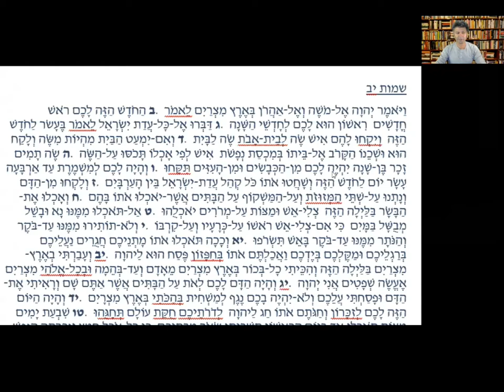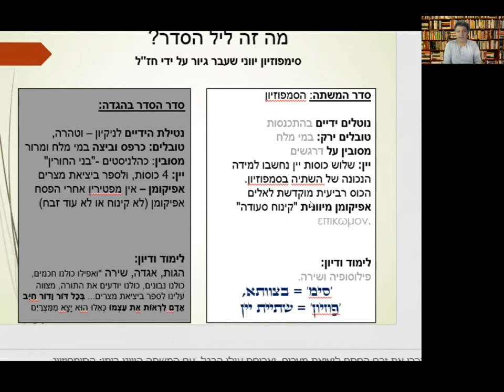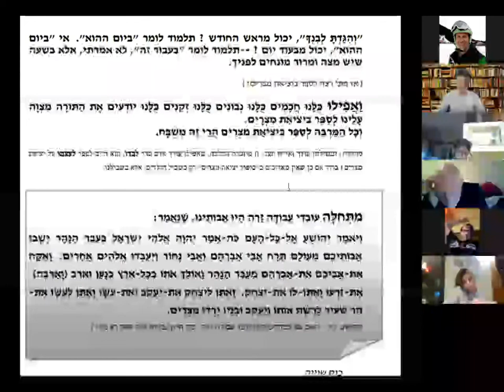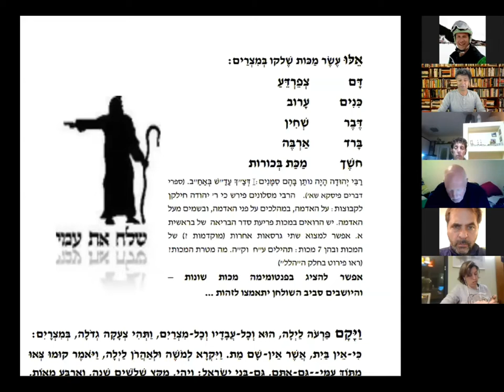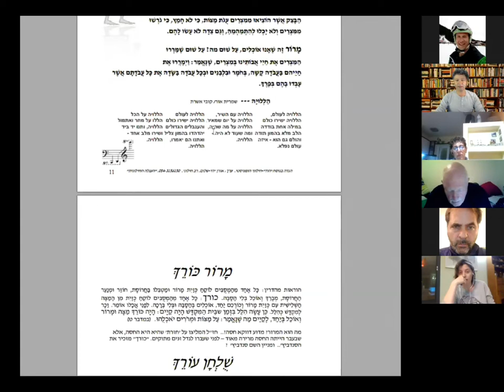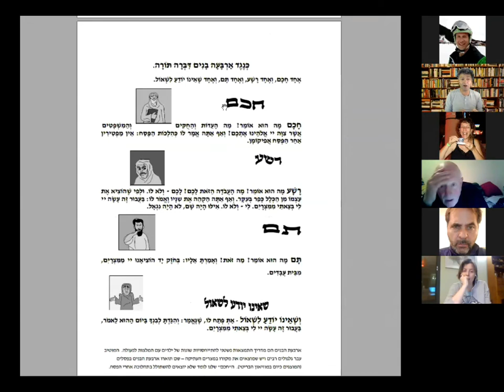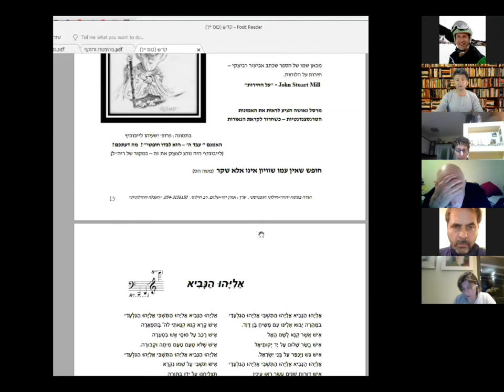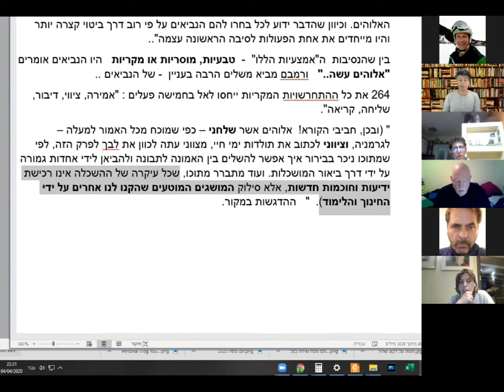מפגש לימוד ההגדה המתחדשת בפסח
לקראת חג הפסח מפגש על הגדה לפסח - מתחדשת והומניסטית, עם הרבה רקע על שכבות בחג פסח.
מפגש בהנחיית אורן יהי-שלום, רב חילוני.

מוזמנים לערוץ היוטיוב שיחה בגליל לעוד מפגשי לימוד במגוון נושאים.